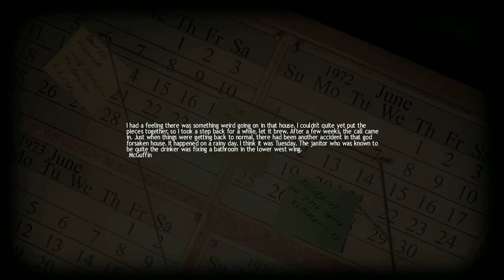Lucius Son Of Satan Part-2 Smoking kills!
I play a bit of a game called Lucius it's a game where you satan(the devil's) son and you must kill all the people in your manor(large mansion)